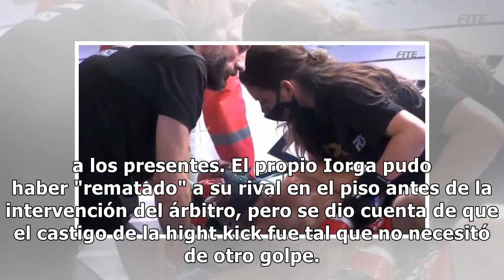Video: la devastadora patada que preocupó a todos en el mundo de las MMA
Cada vez más empresas de artes marciales mixtas (MMA) están reabriendo sus puertas tras el cierre de la actividad por la pandemia de coronavirus. La vida del deporte no es todo UFC ​y en la mañana del lunes en Rumania hubo un devastador nocaut que se encargó de dejar claro ese concepto. La Federació...